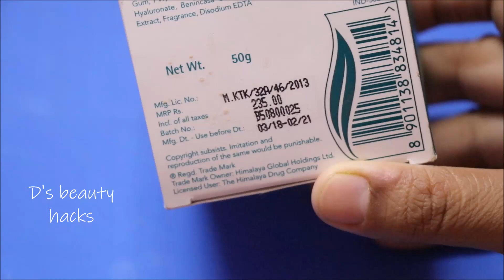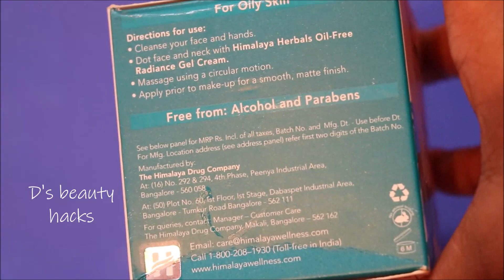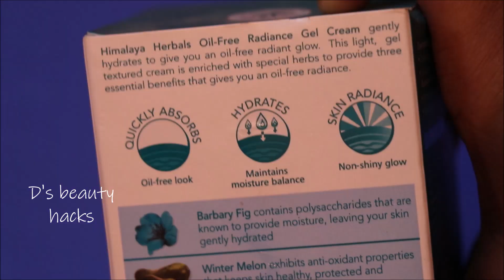BEST CREAM FOR SUMMER | HIMALAYA CREAM